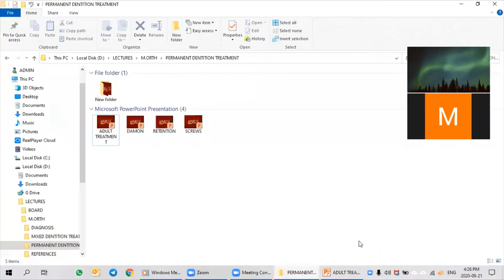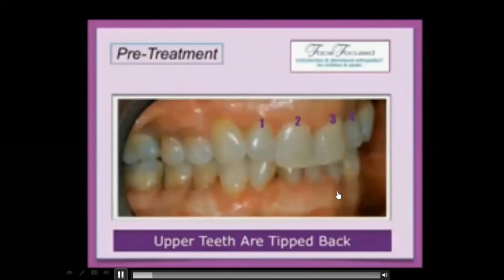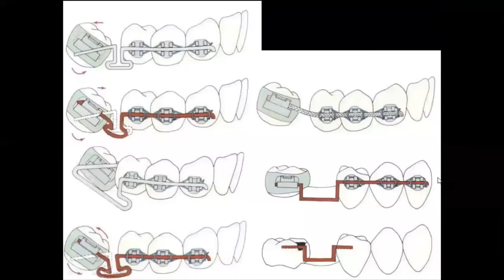ADULT & INTERDISCIPLINARY 2020 09 21